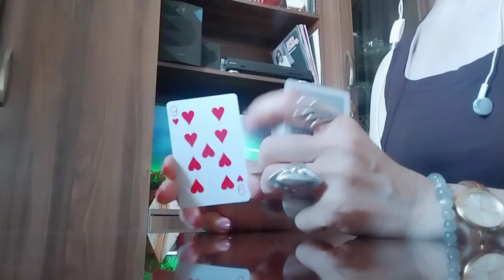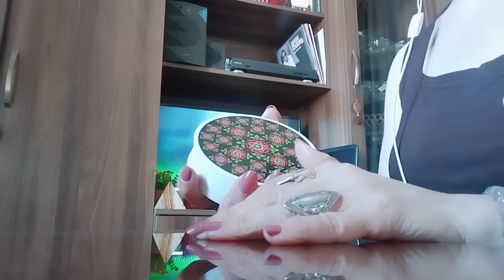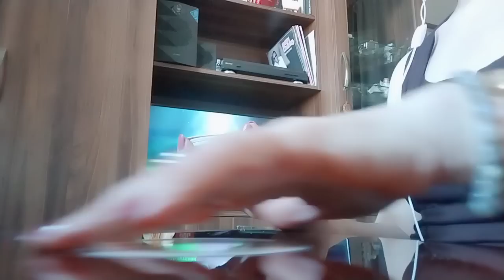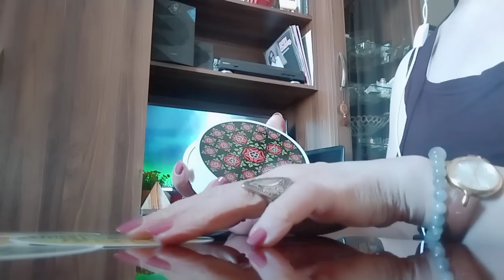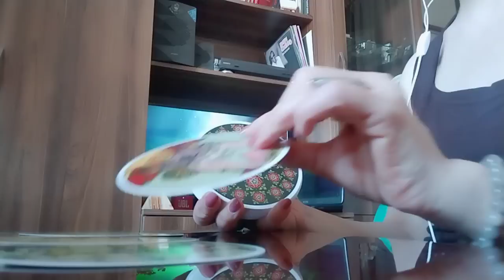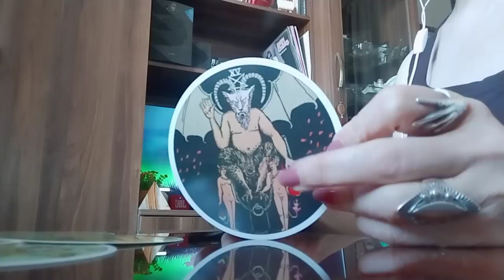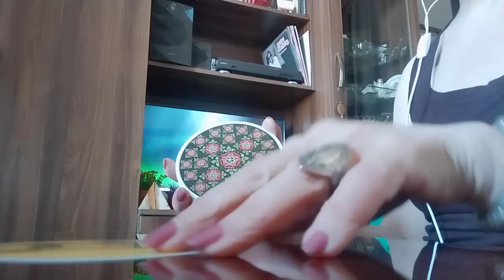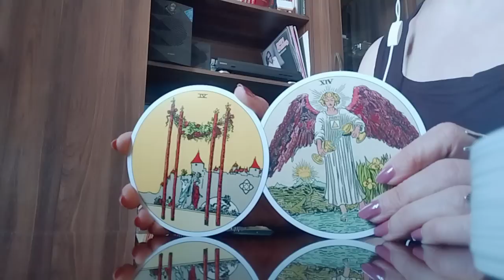მომავლის გეშინიათ? უიმედობა გიპყრობთ და არ იცით როგორ მოიქცეთ?/როგორ ხედავს ტარო სიტუაციას?!🃏✨🃏.